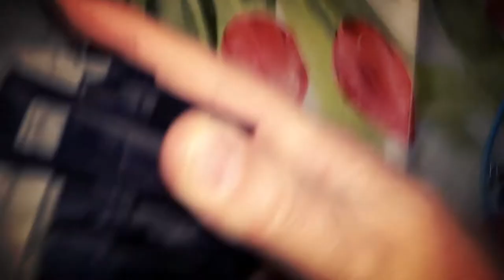Riparazione fanale e sostituzione della lampadina.(Vw New Beetle)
Fanali auto su

Rattoppo economico e veloce dell'impianto elettrico del fanale anteriore con i collegamenti elettrici bruciati ed i morsetti corrosi; riciclando vecchie guaine e morsetti di provenienza varia, tutto è tornato perfettamente funzionante. Declino ogni responsabilità per chi volesse imitare a proprio rischio e pericolo. 😂 💥